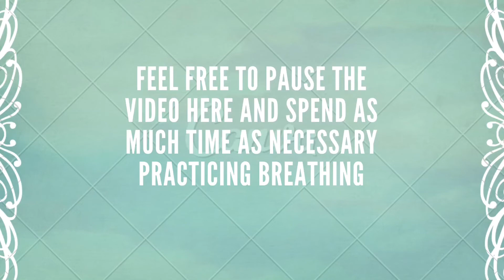Wellness Wednesday- Ep. 4 (Mindfulness Meditation)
In this week's episode of Wellness Wednesday, please follow along with Rebekah Lester (PHS College Advisor) as she leads us through a mindfulness meditation exercise!